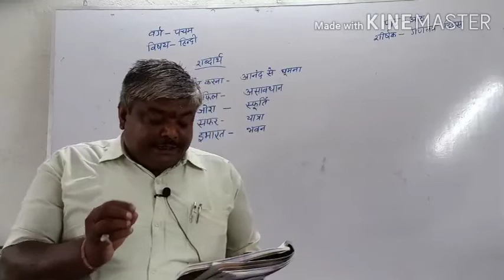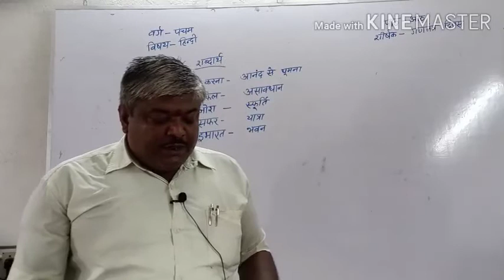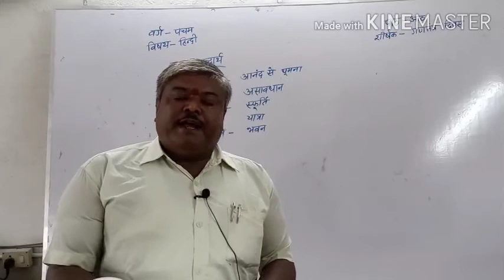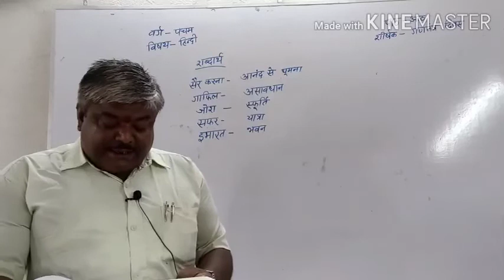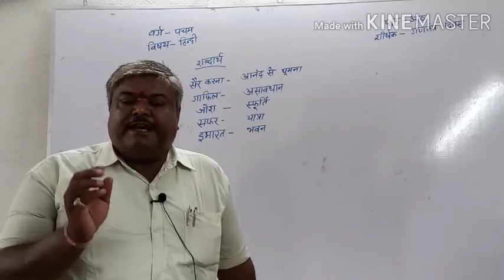Class 5 Hindi Lesson 8